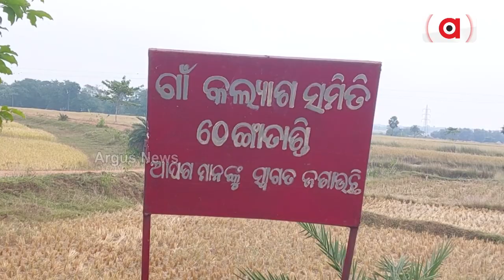ବିଛଣାରେ ପଡି ଅସହ୍ୟ ହୋଇଗଲା ଜୀବନ | Need Financial Help | Tribal Family | Mayurbhanj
ମାସ ମାସ ଧରି ବିଛଣାରେ ପଡି ଅସହ୍ୟ ହୋଇଗଲା ଜୀବନ । ବିଛଣାରୁ ଉଠିବା କଷ୍ଟକର, ସାହା ଭରସା ଏହି କୁନି କୁନି ଛୋଟ ଶିଶୁମାନେ । ପାଠ ପଢିବା ବୟସରେ ହାତରେ ଝାଡୁ, ରୋଷେଇ, ପରିବାରର ସବୁ କାମ। ସତରେ କଣ ଦାରିଦ୍ର୍ୟତା ଏତେ କଷ୍ଟ ଯନ୍ତ୍ରଣା ଦିଏ । ଆଦିବାସୀ ଅଧ୍ୟୁଷିତ ମୟୂରଭଞ୍ଜ ଜିଲ୍ଲା ମୋରଡା ବ୍ଲକ ଘୋଳମୁହାଁ ପଞ୍ଚାୟତ ଠେଙ୍ଗାତାଣ୍ଡି ଗ୍ରାମର ସାଓ୍ବତେ ହେମ୍ବ୍ରମଙ୍କ ପରିବାର ।